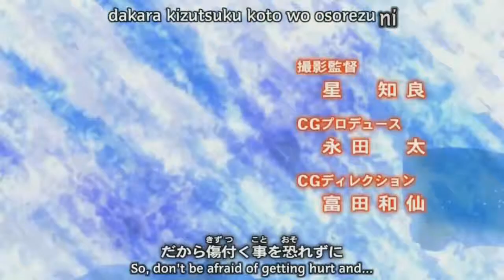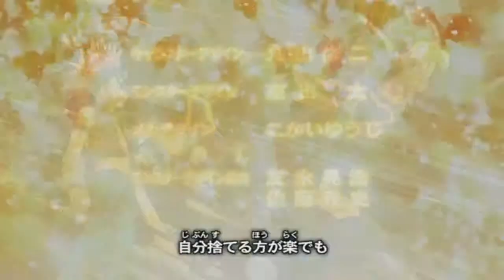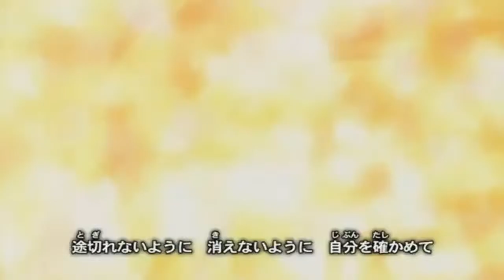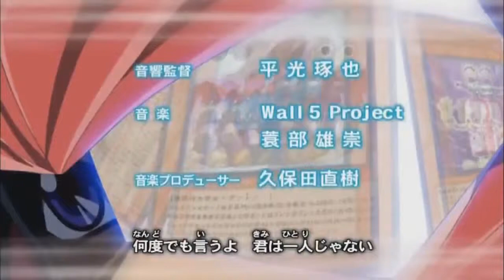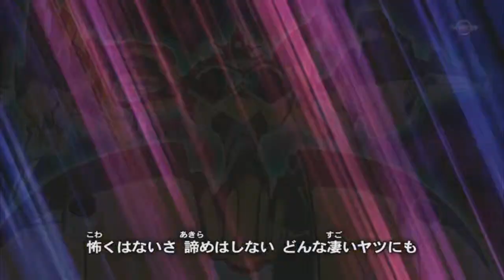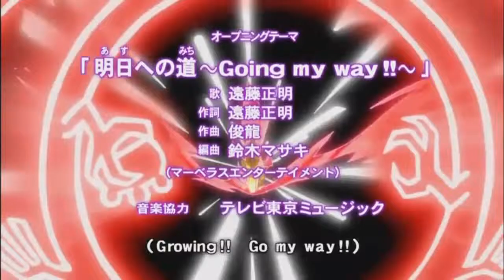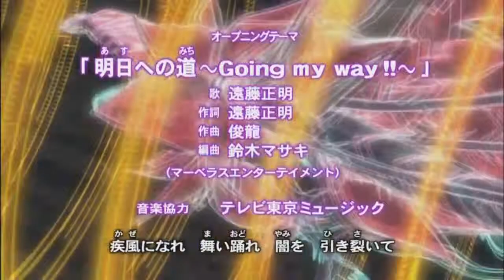Todos los OP. Yu Gi Oh! 5D's HD